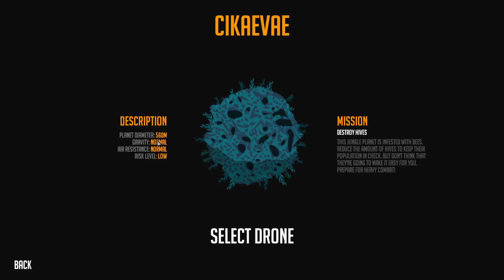[FR] Nimbatus: The Space Drone Constructor - Découverte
Nimbatus - The Space Drone Constructor est un jeu de simulation d'action dont la carte est générée procéduralement. Construisez des drones spatiaux à partir de centaines de pièces et explorez une galaxie entièrement destructible. Pendant votre voyage, vous devrez relever des défis mortels sur des planètes exotiques et faire des recherches sur une nouvelle technologie révolutionnaire.